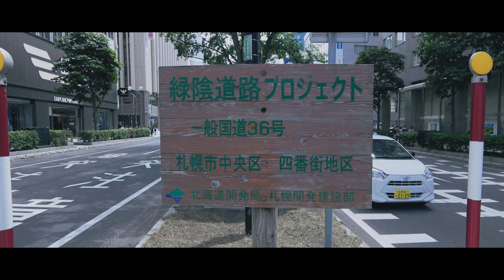SONY ZV-E10 予想価格 10万8千円？/ SONY RX0Ⅱ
SONY ZV-E10 予想仕様等
ソニーストア税抜価格：10万8千円（ボディーのみ）
　　　　　　　　　　　11万8千円（パワーズームレンズキット）
撮像素子：APS-Cサイズ（23.5 x 15.6mm）、Exmor CMOSセンサー
カメラ有効画素数：約2420万画素
測距点数 425点（位相差検出方式）/425点（コントラスト検出方式）
検出輝度範囲 EV-2-20 （ISO100相当、F2.0レンズ使用）
手ブレ補正：IBIS非搭載、光学+電子式アクティブ/スタンダード切り替え式
動画記録 撮影モード(XAVC S 4K)
3840 x 2160(30p, 100M) 約100Mbps迄
動画記録 撮影モード (XAVC S HD)
1920 x 1080(120p, 100M) 約100Mbps迄
動画制限：4K撮影時、30分制限有り（熱停止対策）
バッテリー：NP-FW50
カメラシュー：デジタルオーディオインターフェースは非対応
ピクチャープロファイル：PP1～PP10
センサーダスト除去機能は無い
質量(g)(バッテリーとメモリカードを含む) 約348g
質量（g）（本体のみ） 約304g